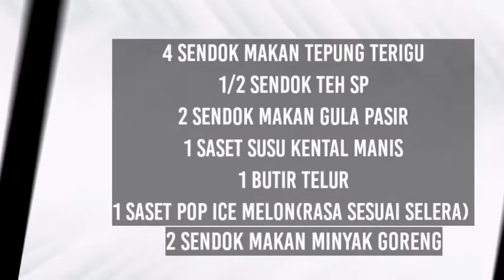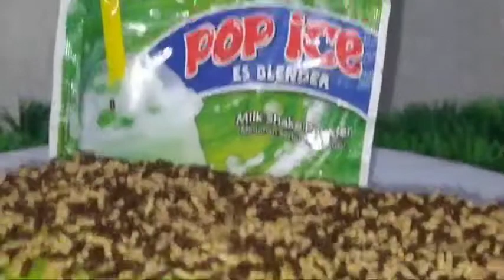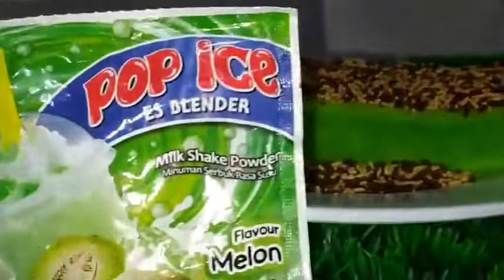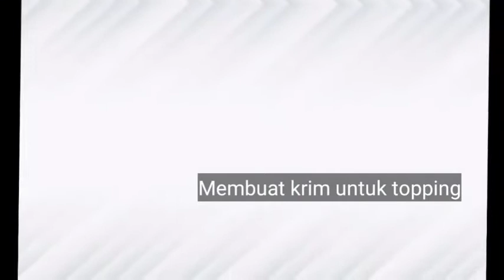olahan kue bolu pop ice dan kue bolu oreo || bikinnya simpel no mixer takaran sendok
olahan kue bolu poo ice dan kue bolu oreo dengan resep yang simpel no mixer dan hanya takaran sendok